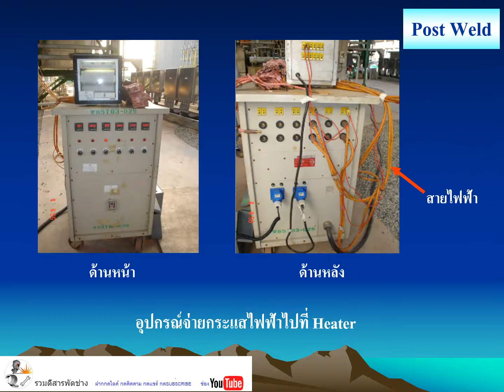Post weld heat treatment